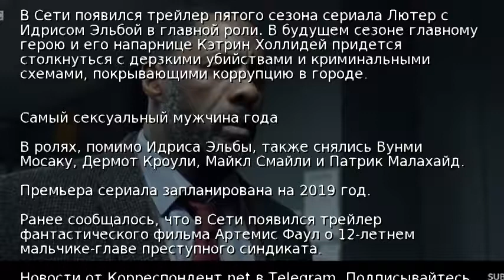В трейлере Лютера показали "самого сексуального мужчину"